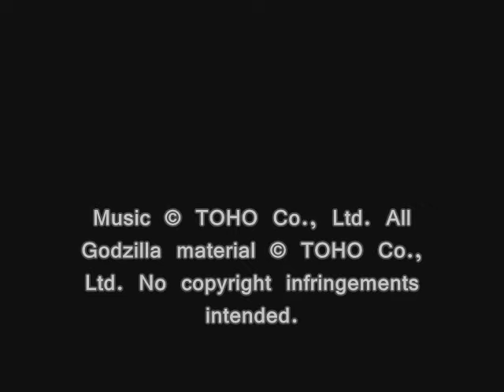"Zone: The Human Meteor" Song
Soundtrack Name: The History of Godzilla: Zone Fighter: The Human Meteor
Original Release: Zone Fighter: The Human Meteor Music File
Composed & Written by: Go Misawa
Performed by: Masato Shimon and the Children's Lake Choir
Published & Distributed by: Toho Music (VAP)

NOTE: This track comes from the 50th Anniversary GODZILLA Soundtrack Perfect Collection, and it is the 1st track from the ninth disc of the fourth box from the set, to be precise, released in October 2006.